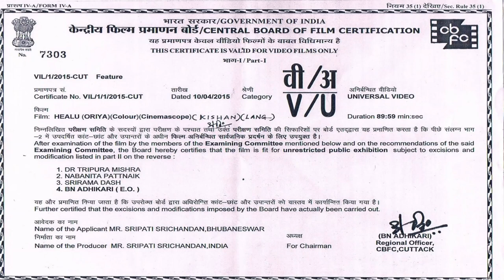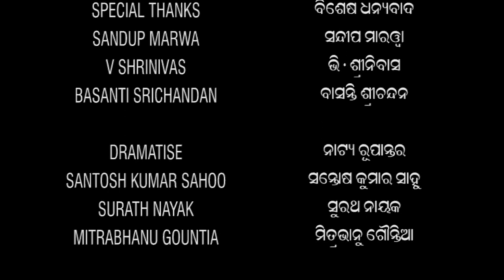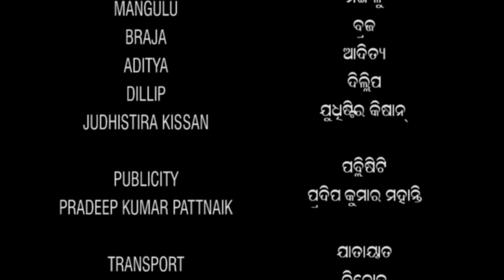Healu | New Film 2023 | Full Film | Kisan Language Film | Santiraj Khoshla | Mitrabhanu Gountia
First Kisan Language Award Winning movie|HEALU

Lyrics : MITRABHANU GOUNTIA
Music Arranger & Bgm : SANTIRAJ KHOSHALA
Singer : PAMI , HUMAN SAGAR , KALPANA , SANJU MOHANTY , SANTIRAJ KHOSHALA , KUMAR LULU

Translation : KANDARPA PADHAN , ASHOK CHHATRIA , BUDURAM PADHAN , MAHESH BISWAL
Language Editor : KHATU NATH SINGH
Inspiration : MALAYA BEHERA
Story Screenplay & Direction : SRI ASHOK
Special Thanks : SANDUP MARWA , V SHRINIVAS , BASANTI SRICHANDAN
Dramatise : SANTOSH KUMAR SAHOO , SURATH NAYAK , MITRABHANU GOUNTIA